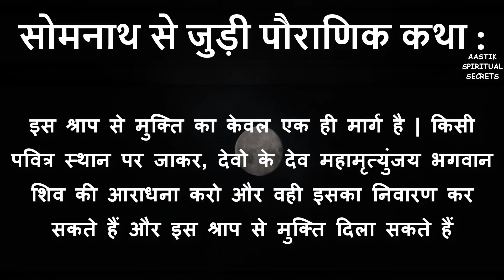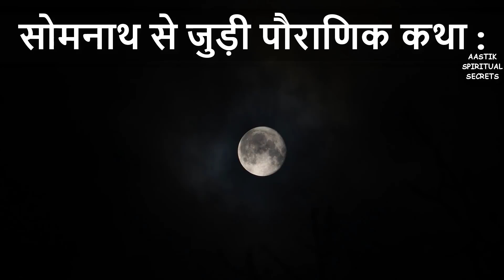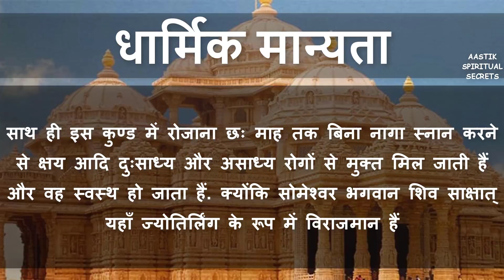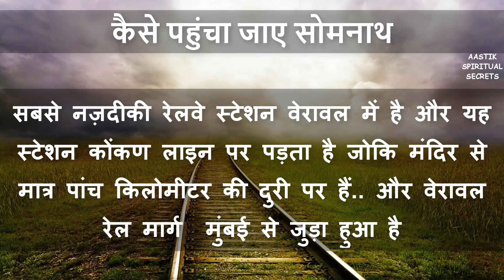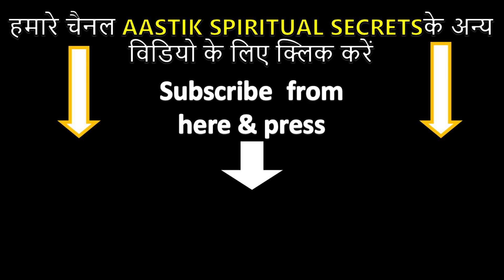महादेव के पहले सोमनाथ ज्योतिर्लिंग की कहानी और महत्व | Somnath Jyotirlinga Story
Somnath Jyotirlinga - According to Shiva Purana the Somnath Jyotirlinga is the first jyotirlinga of Lord Shiva. This temple is situated at Saurashtra region of Gujrat. As per Hindu mythology, the Somnath temple is established by Chandradev (Lord Chandra). There is also a mysterious water kund in Somnath temple and it is believed that the person who bath in this kund can be free from his bad karma and all skin related diseases.